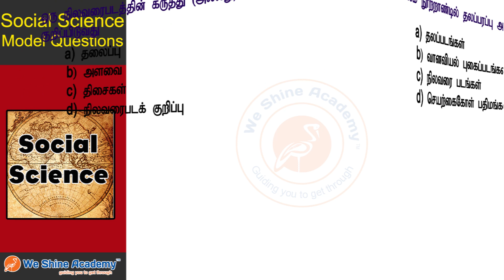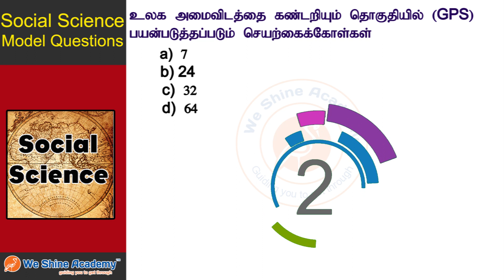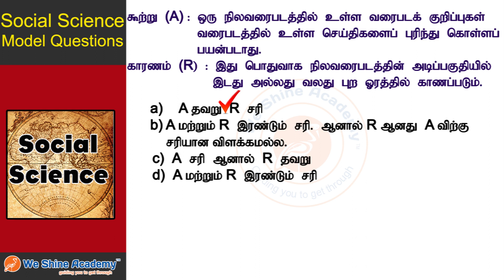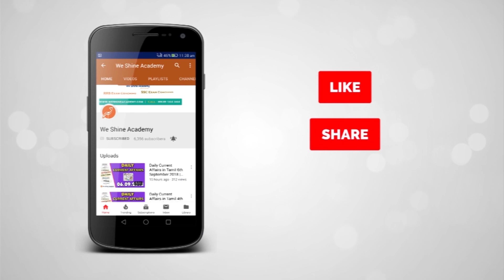9th Std Social Science Model Questions Tamil Term 3 Chapter 5 | TNPSC, RRB, SSC | We Shine Academy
We Shine Academy Watch 9th Standard Social Science Model Questions Tamil Term 3 Chapter 5, from the Experts of Best TNPSC Coaching Centre in Chennai.

notification/

Category